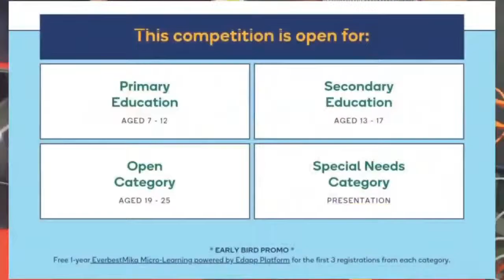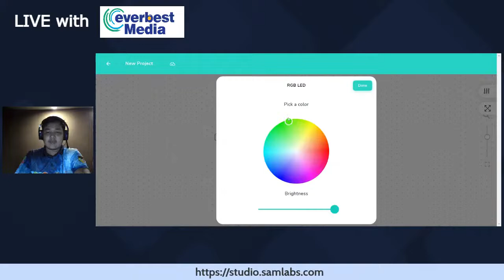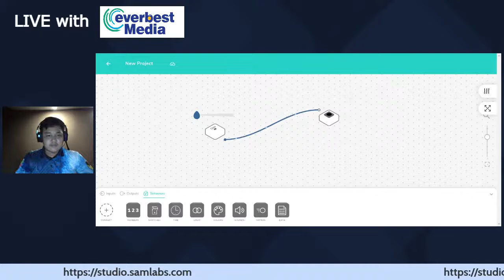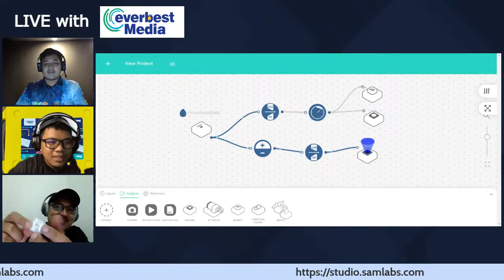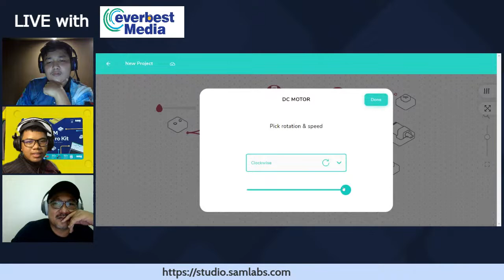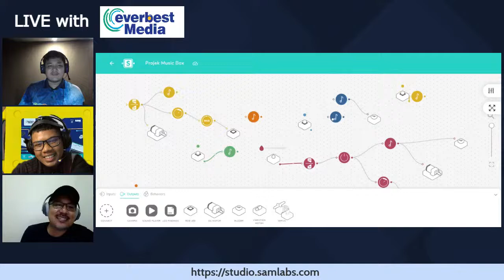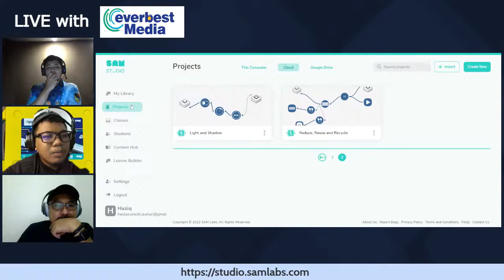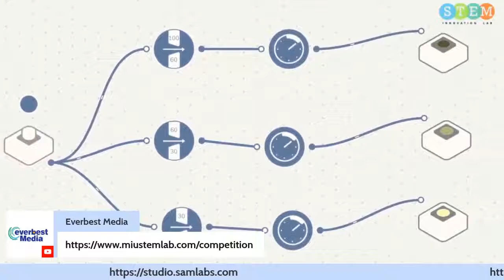WEBINAR - Come & Join MySmart UpNoghori (Part 5)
- Updates on Competition
- Demo Strawbees x SAM Labs
- Explore Edapp